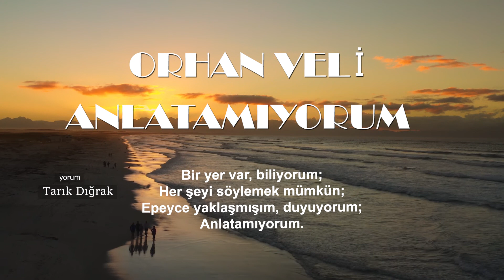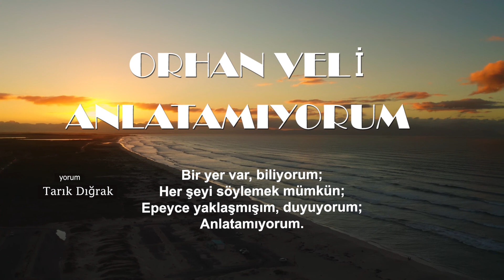Orhan Veli Kanık - Anlatamıyorum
**İnsanın yalnızlığı sevmesinin en büyük nedenlerinden biride  cevresinde anlayanların olmamasıymış. **

 Bu şiirin başlığına  uzun uzun yazılırdı ama kısa ve öz olması açısından bu kadarla bırakmak  istedim

Anlatamıyorum...

Ağlasam sesimi duyar mısınız,
Mısralarımda;
Dokunabilir misiniz,
Gözyaşlarıma, ellerinizle?

Bilmezdim şarkıların bu kadar güzel,
Kelimelerinse kifayetsiz olduğunu
Bu derde düşmeden önce.

Bir yer var, biliyorum;
Her şeyi söylemek mümkün;
Epeyce yaklaşmışım, duyuyorum;
Anlatamıyorum.